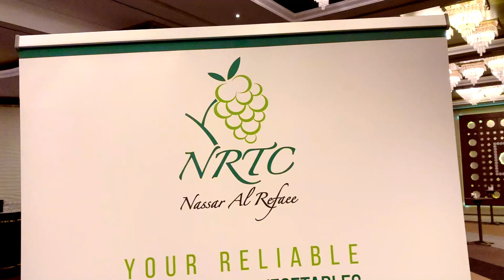NRTC is happy to start the year 2020 in collaboration with the Emirates Culinary Guild.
The participation in the first meeting of the guild was very exciting; We have presented the range, networked with the attendees, made a raffle draw and offered a basket of fruits and veg to the winner and much more.
We look forward to seeing you all at the next meeting!